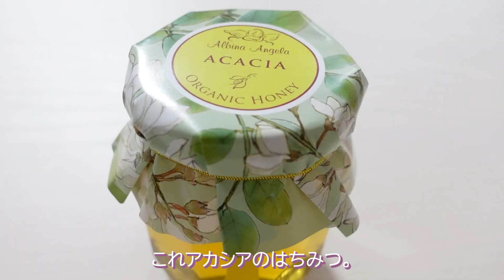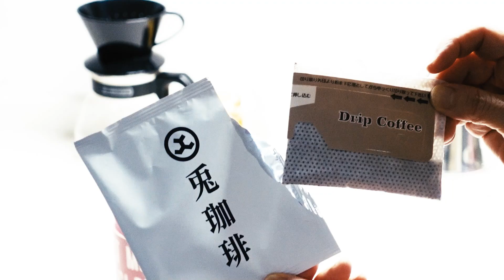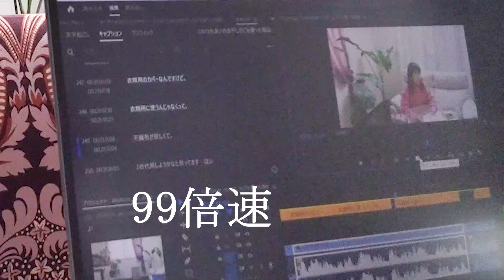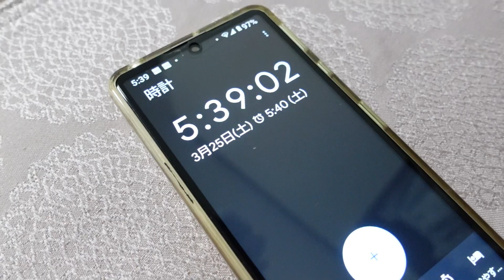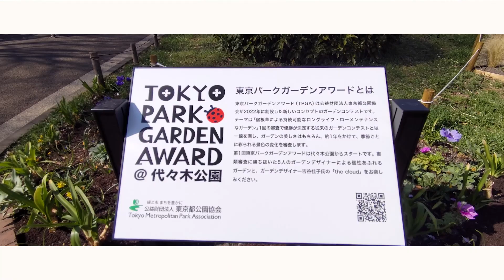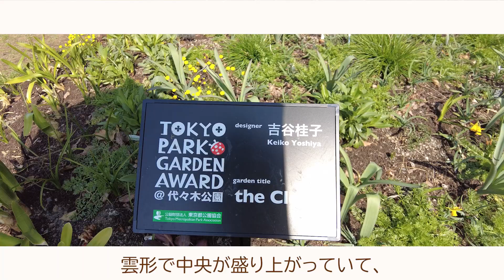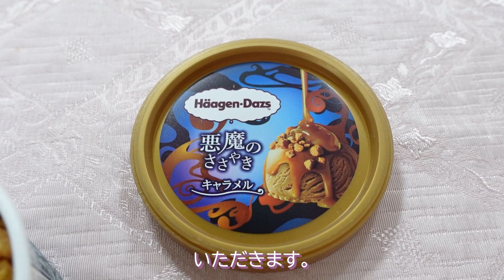60代一人暮らしの日常 / ヨガのレッスン / 代々木公園 / 吉谷桂子さんの花壇 / カーテン洗濯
2023年3月のVlog2です。
日常やちょっとしたお出かけなどをまとめています。

【ちーちゃん】（ヨガの先生）
住吉千恵美さん

【吉谷桂子さんの花壇】
(TOKYO PARK GARDEN AWARD モデルガーデン)

【スタジオ m'】(食器)

あいまろ:
  62歳
  身長153㎝
  お花が大好き
  一眼レフ歴15年
  子供たちは自立
  実家でひとり暮らし
  パーソナルカラー診断できます
  旅するファッション系ヒーラー

動画用カメラ:
DJI　Pocket2

SONY　ZV-1

スマートフォン AQUOS SHG03

写真用カメラ:
CANON EOS R6
レンズ　CANON RF24-105mm F4L IS USM

私は動画内でささやかな食事をしておりますが、皆様騙されてはいけません。
食事以外で栄養をしっかりと摂っています。
特にタンパク質は重要視しています。

残念ながらその方法は大人の事情によりお教えできません。
方法は人それぞれです。
皆さまに合った方法が見つかりますように。

＊Amazonのアソシエイトを利用しています。